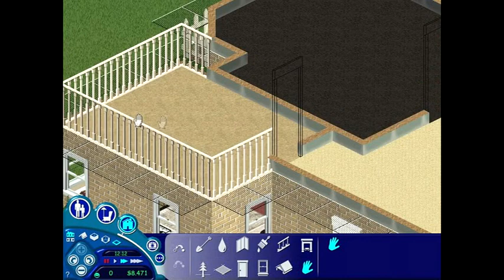[FR] Les Sims 1 L'Intégrale {S2, Ep 17} - Nouveautés Et Chambre D'Enfant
/!\ A LIRE AVANT DE COMMENTER /!\ A LIRE AVANT DE COMMENTER /!\

C'est parti pour un nouvel épisode de la saison 2 ;)
Dans cet épisode: Je vous présente les nouveautés de la maison, on s'attaque à l'aménagement de la chamdre du futur enfant...et bien d'autres choses...

Objets de l'épisode:
Lisez toujours les instructions des sites avant de télécharger un objet !

( !! Attention, les récoltes ne peuvent pas être utilisés comme ingrédient avec les objets du jeu, comme pour faire des gâteaux ou pour les sorts !!)